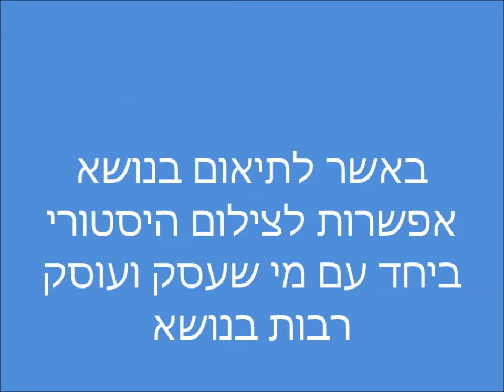טיגריסים בגן החיות בבלגרד וטיגריס ספציפי אחד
קליפ זה מספר את סיפורו של הטיגריס עמו הצטלם ז'לקו 'ארקאן' רז'נטוביץ' בהיותו גור.